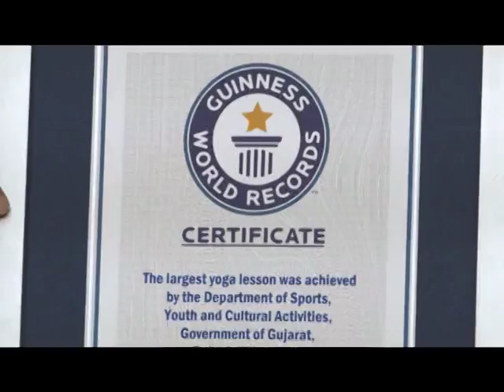The largest Yoga lesson Guinness Record created in Ahmedabad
Ahmdabad: A team of Guinness book of world record today handed over the certificate of  world record of highest people taking Yoga lesson at single place.

'It has been a great pleasure to witness the largest Yoga lesson at single and multiple venues today in Ahmedabad. The city of Delhi had created a record in 2015 with 30,989 people attending Yoga lesson at single venue on same time. Ahmedabad has today broken that record with presence of 54,522 people taking Yoga lesson at single venue,' a representative of Guinness book of world record told media persons in presence of Chief Minister Rupani and Yoga Guru Baba Ramdev in capital Gandhinagar today.

Guinness team handed over a certificate of record to Chief Minister Vijay Rupani and Yoga Guru Baba Ramdev in Gandhinagar.

The text of certificate was: 'The largest yoga lesson was achieved by the Department of Sports, Youth and Cultural Activities, Government of Gujarat, Patanjali Yogpeeth and taught by Yog Rishi Swami Ramdev Ji Maharaj(all India) at the AES Ground in Ahmedabad, Gujarat, India on 21 June 2017.'

The Guinness team had five persons deployed on Yoga grounds. They were assisted by many volunteers.

Baba Ramdev said the team was still collecting the figures of attendance at five venues of Yoga event across Ahmedabad. Ramdev said, once the figures are collected, another world record of Yoga lesson at multiple locations in one city will be officially announced.

Speaking on this occasion, the Chief Minister said Yoga lessons displayed by Baba Ramdev would help to achieve Swasth Gujarat along with Samruddh Gujarat and Swachch Gujarat.

DeshGujarat